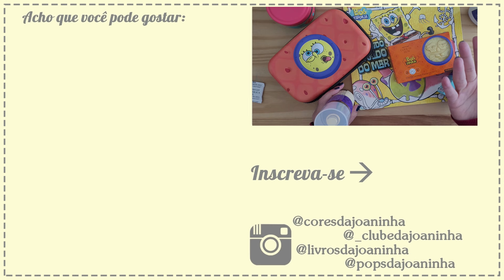BOTICÁRIO - Coleção Bob Esponja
Livro Bob Esponja

Minha Página na Amazon

Compre seu aparelho Kindle